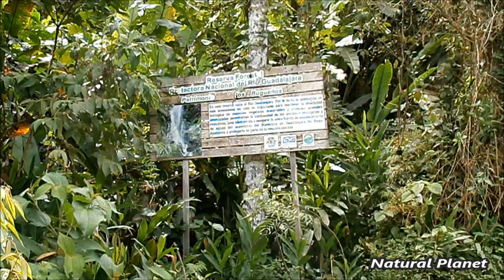Buscando la Cascada Milagrosa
CASCADA LA MILAGROSA.
cuyo nombre nos habla de un misterio que siempre ha rondado las aguas de este Río que desde tiempos inmemoriales desde la época de la colonia española año 1500, se le atribuían a sus aguas facultades sanadoras, en torno a una serie de leyendas, una de las cuales alcanzó a tener un soporte histórico como es el caso del hallazgo de la imagen de un crucifijo, encontrado por una indígena, que se convirtió en la imagen del Cristo Milagroso que ha hecho que la ciudad de Buga sea unos de los lugares de peregrinación mas visitados de Colombia.